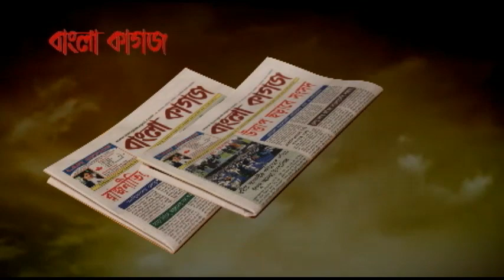Bangla Television Canada, show # 559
Broadcasted on November 05, 2022